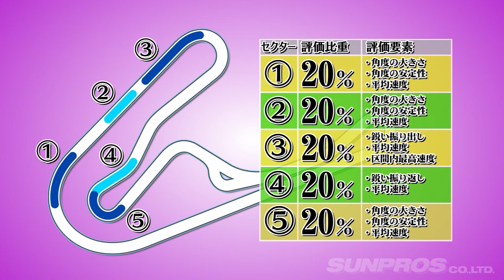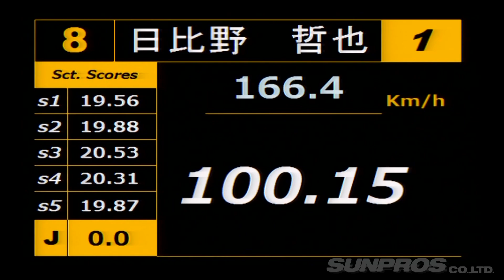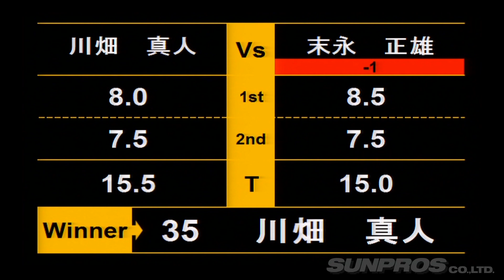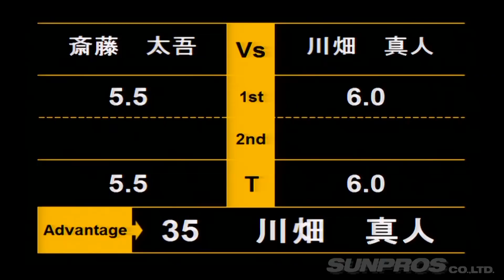2017 D1GP Rd.3 筑波 ハイライト V OPT 281 ②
2017シリーズ第3戦筑波をハイライトでお届け。
マシンとドライバーがマッチングしてきたのか!?
上位陣は追走で超接近戦を見せる。
さらに、1000馬力マシンのストレート3発はド迫力!!

火曜・木曜：新作
月曜・水曜・金曜：旧作をUP!!
Tue,Thu : New movie
Mon,Wed,Fri : Clasic movie Update!!